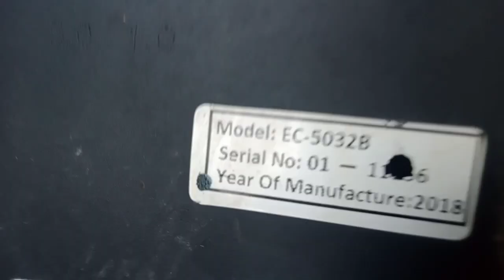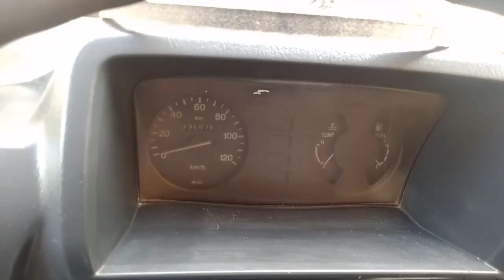how to program new remote or add key in suzuki mehran Bolan carry daba Ravi without scanner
how to program new remote or add key in suzuki mehran Bolan and carry daba without scanner